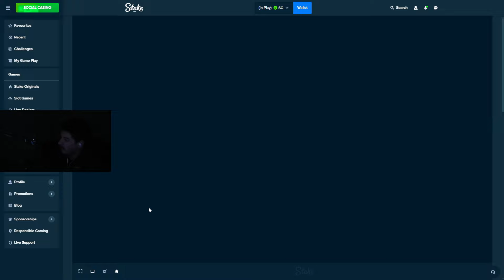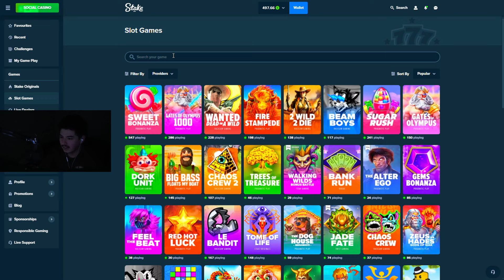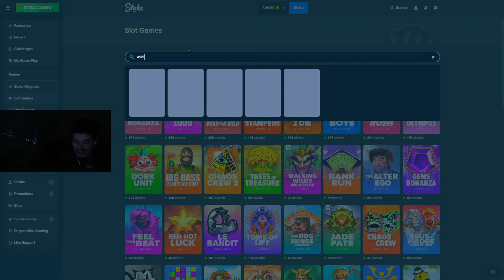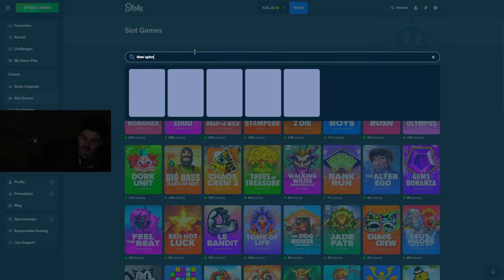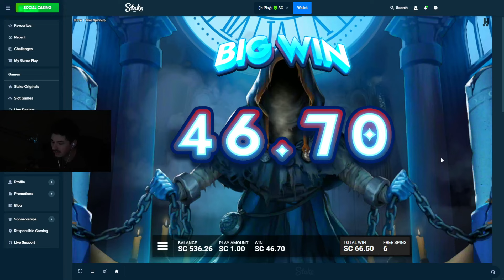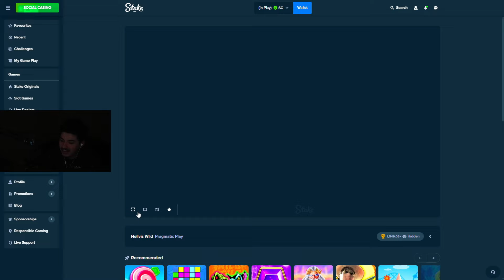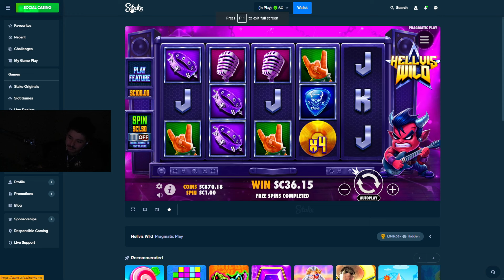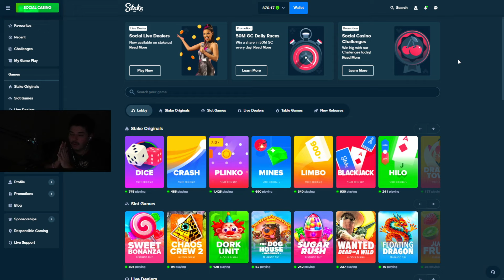WHATS BETTER A MONEY PRINTER OR A MONEY TREE? (STAKE.US)